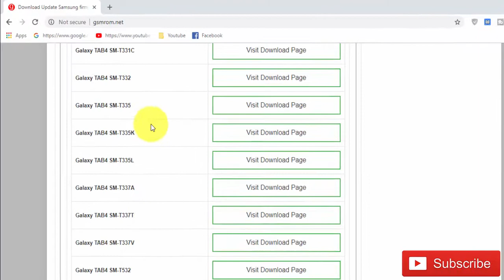Download Samsung Galaxy TAB4 SM-T335L Stock Firmware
In this Website (gsmrom.net) we have managed to share the Original Samsung Stock Rom (firmware) for all the available Samsung Devices. we will give you a tutorial on how to update the firmware of your Samsung Galaxy TAB4 SM-T335L.

Required for this is:
- your Galaxy TAB4 SM-T335L, with at least 30 percent charge.